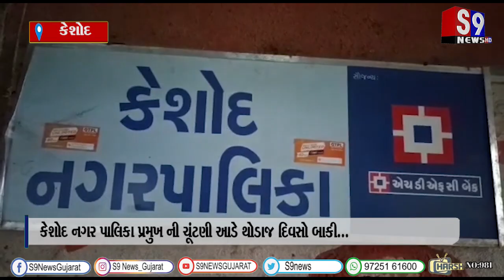કેશોદ નગર પાલિકા પ્રમુખ ની ચૂંટણી આડે થોડાજ દિવસો બાકી...